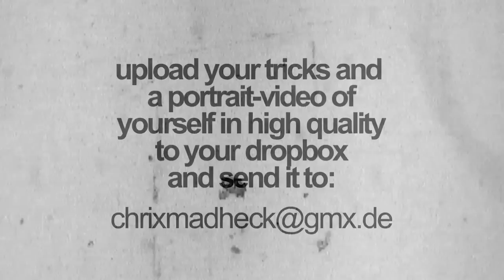Sick Trick #19: Thomas Hansen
This time it´s our friend and teamrider Thomas Hansen shredding a bowl, to give you his impressions of a "Sick Trick".